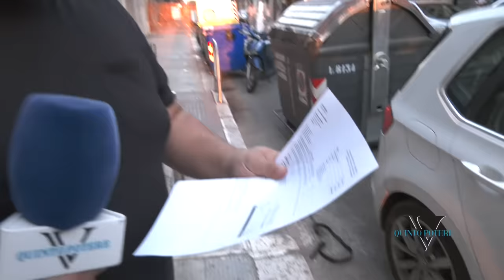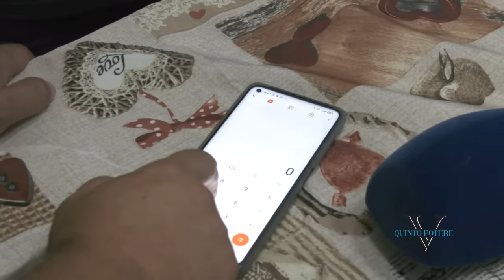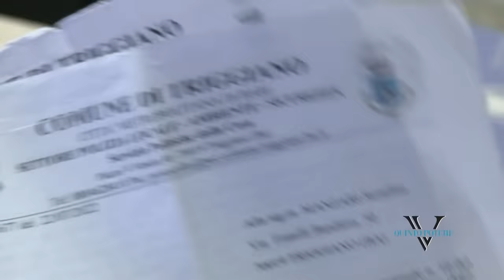Nonna a 37 anni, sola e con un figlio autistico: consigli e soldi inaspettati per Sara